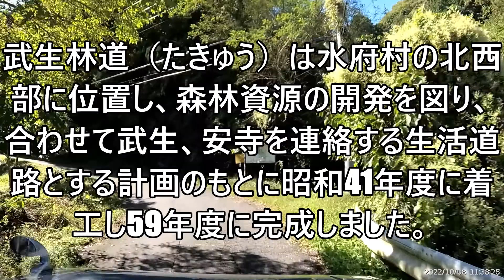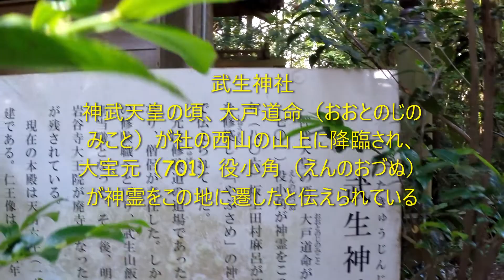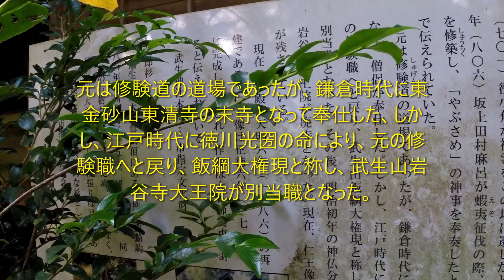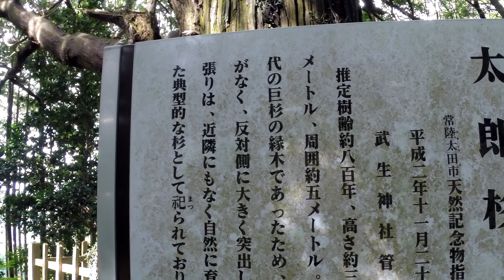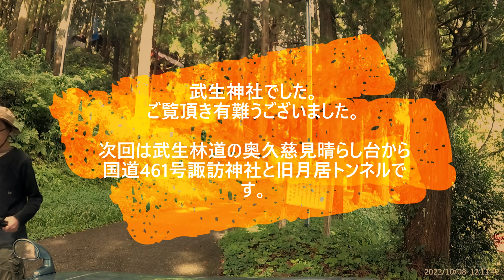常陸国車中泊旅 武生林道で武生神社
3,000坪を越える境内に生い茂る杉と本殿の美しい彩色が印象的な武生神社。
その北方にある武生山には，神武天皇の時代に同社の祭神である大戸道命が降臨したという言い伝えがあります。

その後，大宝元（701）に修験道の開祖とされる役小角が神霊を武生山頂に移し，大同元（806），坂上田村麻呂が蝦夷征討の祭に武運長久を祈願して本殿を奉献したと言われています。

鎌倉時代には東金砂山東清寺の僧が奉仕し，江戸時代には，徳川光圀公の命により修験道の旧に復しています。これは，明治時代の神仏分離政策が実施されるまで続きました。

現在の本殿は天明6（1786）年に再建されたもので，仁王像は寄付金を募って，正徳6（1716）年4月に大仏師雲恵によって造られたといいます。

明和8（1771）年には，神託に沿って境内の地を掘ったところ，宝剣が出土。長さ40センチメートル，先が丸く鰐柄のような形状をしており，仮殿を建てて納めています。